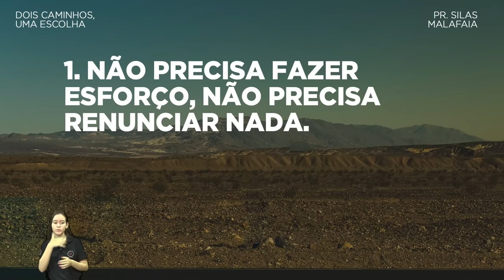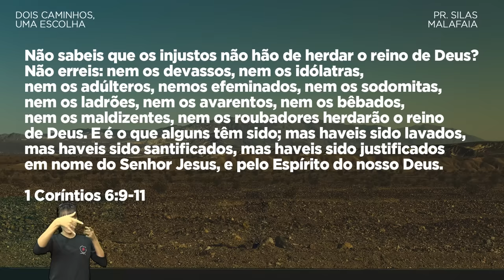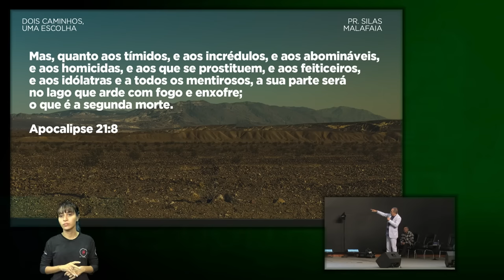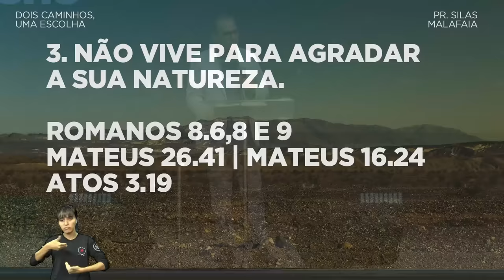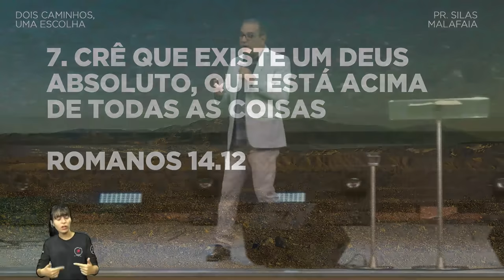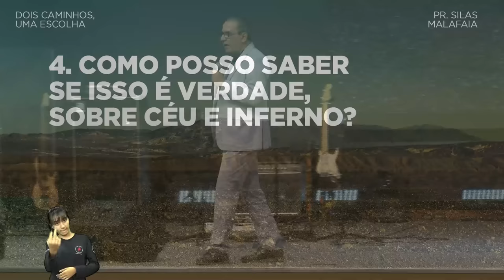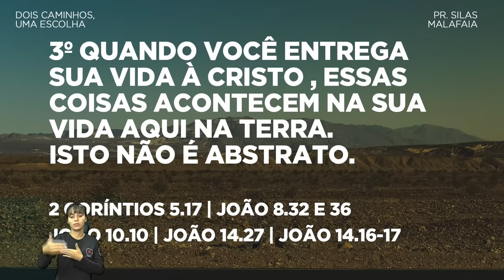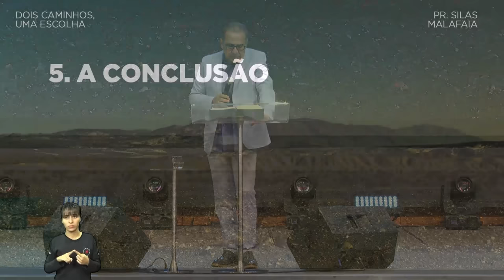PR SILAS MALAFAIA | DOIS CAMINHOS, UMA ESCOLHA | 30/05/2022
Nossa missão:
1. Compromisso com a Palavra de Deus
2. Ganhar vidas para Cristo
3. Fazer discípulos
4. Promover a unidade
5. Glorificar a Deus
Nossos pilares:
1. Unidade
2. Visão
3. Autoridade
4. Palavra de Deus